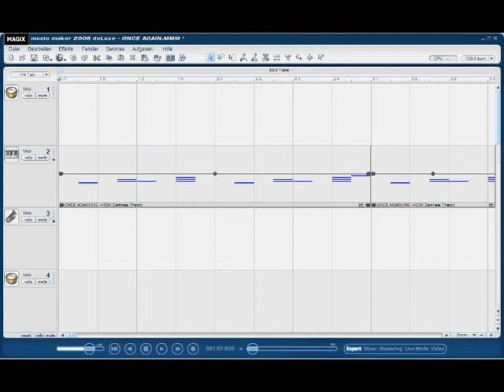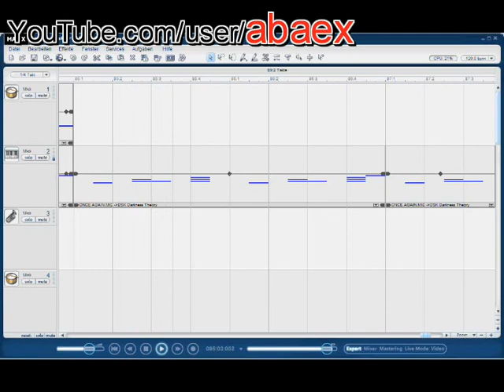Christmas Winter Beat :: making of :: "ONCE AGAIN" instrumental by ABÄX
For the FREE downloads check the Download-Center!